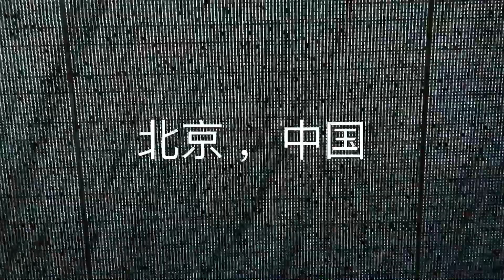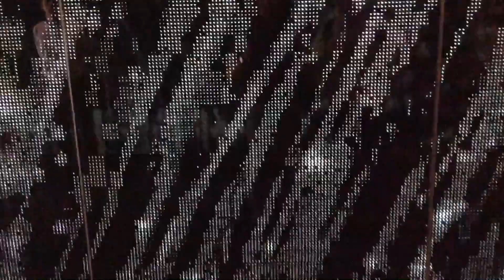北京，中国， 由井以撒。2016 九月。充满活力的城市。Beijing, China, by Isaac Wells. September 2016. A vibrant city.